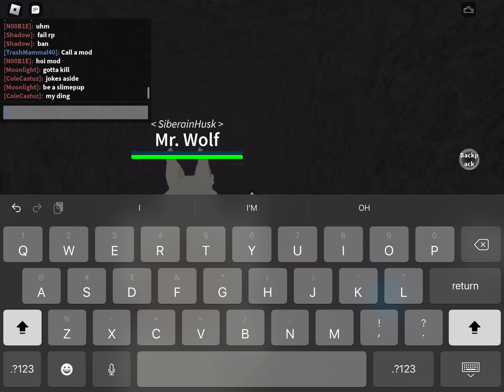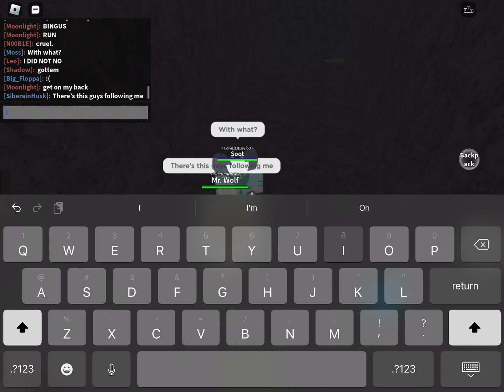Being Followed in Kaiju Paradise-Swear Warning-(NOT CLICKBAIT?!?!)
Hey I’m BendyWolf I make videos and shit

Wassup, I know, I haven’t uploaded in awhile ever since my last subscriber special well that’s cause I can keep up with the amount of support I’ve been getting so mb 🥲 but hey here’s a new video of something that I thought was interesting.
Ima answer all the obvious quest rn 1: why didn’t you leave the game. Well that’s cause I have this problem with staying in things I should just ignore cause I really wanna see where it goes. 2: Why didn’t you get tell them to get the fuck away. Well uh honestly Idk 3: Why didn’t you just infect them. Well Ig I just wanted content 👍. Nah but fr I wasn't actually scared in this video this was all just for dumb fun (not saying that this was staged it was real I just wanted to act like I was scared) So plz don't take this seriously, it's satire, that's why the title is NOT CLICKBAIT?!?! I swear I'm no little bitch I understand it's just a game.
Now that that’s outta the way thank you guys for all the support I appreciate it and my last video got like 17k views bro 😭 how I wasn’t even that big like a month ago and now I have like close to 500 subscribers that’s fucking amazing bro and I can’t thank y’all enough
All though none of you are reading this I will say that a new animated video might be up soon Idk honestly. Anyway thx again and I’ll see you later or sum.

Later losers

Apps Used:
CapCut
Roblox